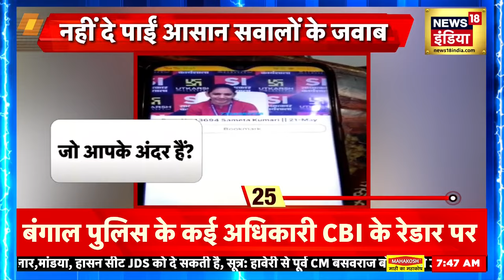7th Pay Commission: केंद्रीय कर्मचारियों का DA 4% बढ़ा | DA Hike | Lok Sabha Election 2024 | PM Modi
Before the Lok Sabha elections, Modi government has given a big gift. The Central Government has extended the time limit of subsidy given under PM Ujjwala Scheme by one year. Union Minister Piyush Goyal said that it has been approved to continue the deadline of Rs 300 subsidy given under the Ujjwala scheme till March 31, 2025. So at the same time, DA was increased by four percent for central employees.
लोकसभा चुनाव से पहले मोदी सरकार ने बड़ा तोहफा दिया है। केंद्र सरकार ने पीएम उज्ज्वला योजना के तहत दी जाने वाली सब्सिडी की समय सीमा को एक साल के लिए बढ़ा दिया है। केंद्रीय मंत्री पीयूष गोयल ने बताया कि उज्जवला योजना के तहत दी जाने वाली 300 रुपये की सब्सिडी की समय सीमा को 31 मार्च 2025 तक जारी रखने की मंजूरी दे दी है। तो वहीं, केंद्रीय कर्मचारियों के लिए चार फीसदी डीए बढ़ाया गया।